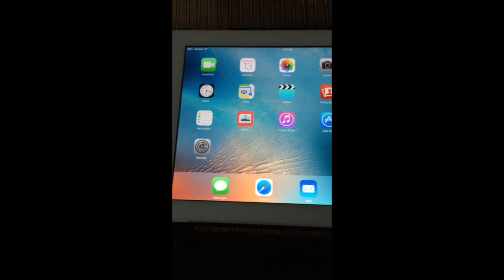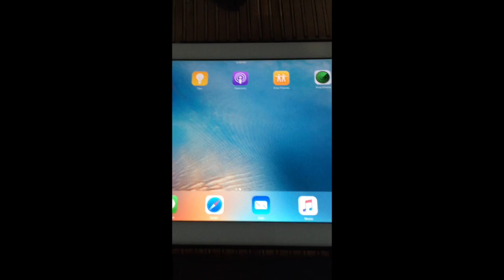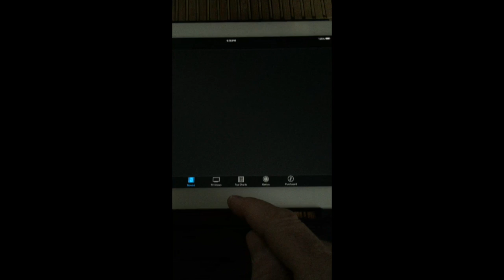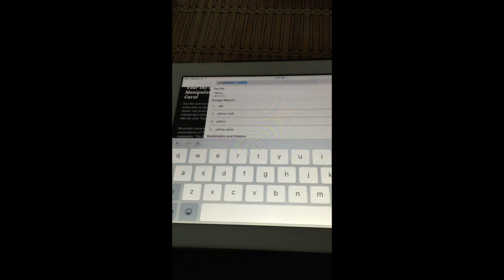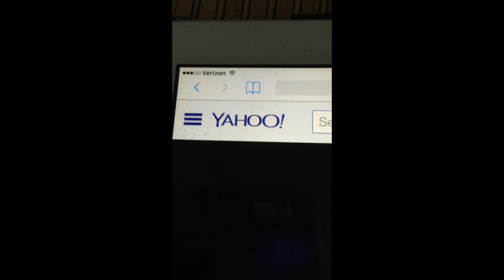Apple iPad 2 64GB Wi-Fi + 3G Verizon 9.7in Black A1397 in Original Box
Apple iPad 2 64GB Wi-Fi + 3G Verizon 9.7in Black A1397